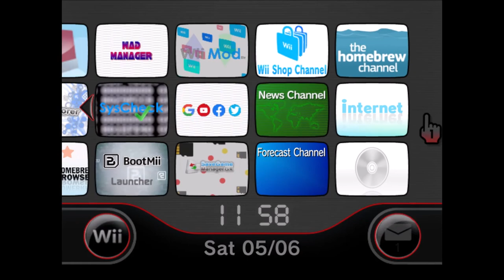My hacked Nintendo Wii Menu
The year is 2010 and this is my hacked Nintendo Wii console!

No but for real, this is Dolphin, but a NAND dump from my real Wii since I'm too lazy to set up my capture card.